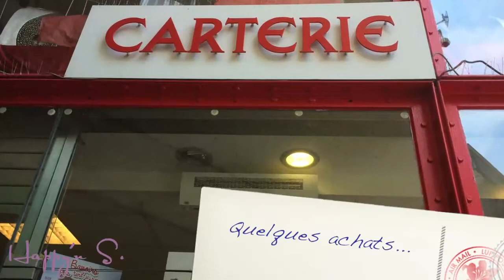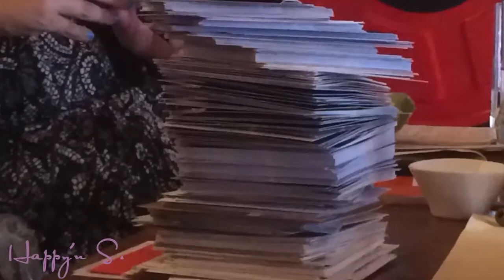MINI VLOG MEETING POSTCROSSING MONS | HAPPYNS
Bisous,
Stéphanie